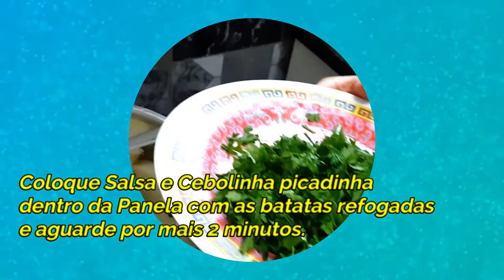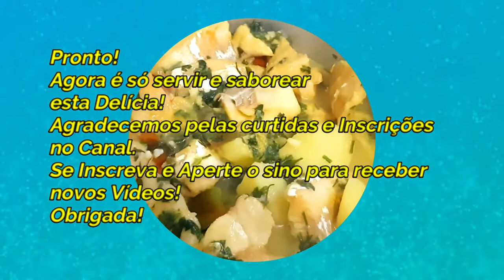A melhor receita de Bacalhau Caseiro vai deixar você com água na boca, vou ensinar a preparar.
Este Bacalhau Caseiro vai deixar você com água na boca, vou ensinar a preparar o bacalhau seco.
Este vídeo mostra uma receita incrível de como preparar um bacalhau seco de panela. Receita prática, fácil e barata.

Download em lote de vídeos, legendas e arquivos de música do YouTube, Vimeo, Spotify, Soundcloud, Twitter, Facebook, Dailymotion, CNN, BBC, ESPN, PBS, crunchroll, etc. Mais de 1000 Sites.

Minha Página no Facebook: Reginaferreira5_oficial
Meu outro canal: Regina News